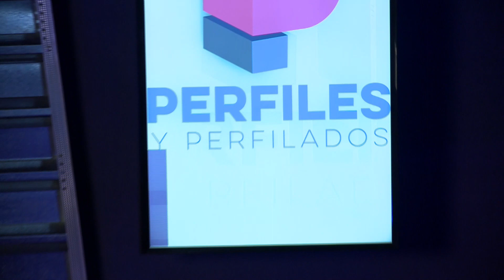Análisis del desarrollo económico de Sonora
🔵 Conéctate a PerfilesYPerfilados con Sergio Valle.